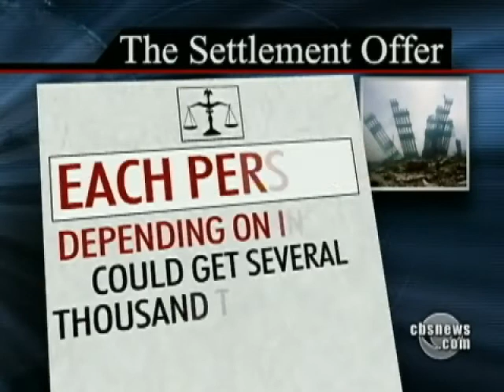9/11 Settlement for the Ill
Approximately 10,000 ground zero responders will vote on a settlement to compensate them for their exposure to toxic elements. Michelle Miller reports.